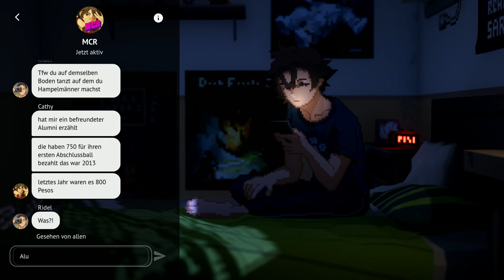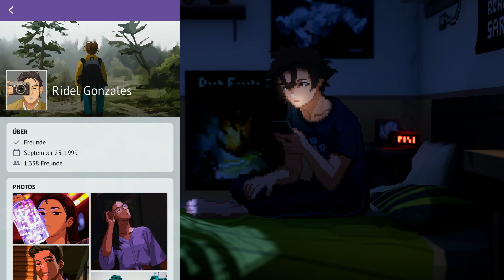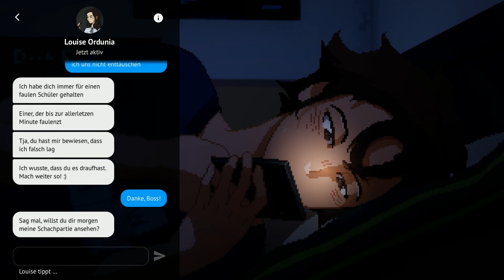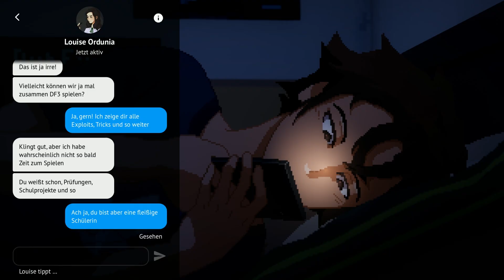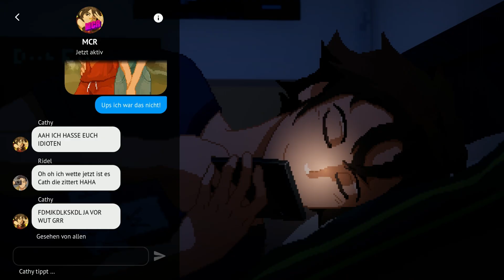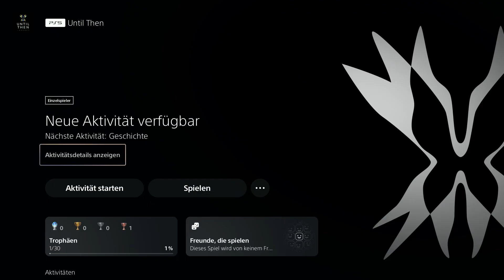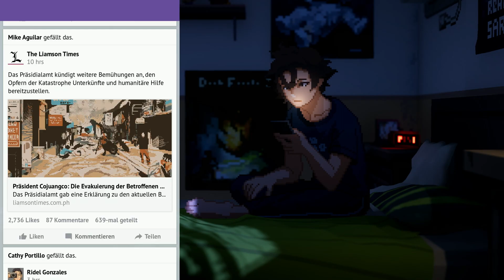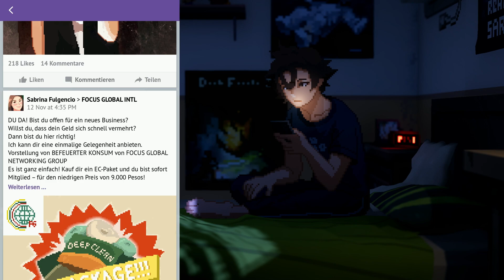Abends im Bett | UNTIL THEN #003 | FioreBo